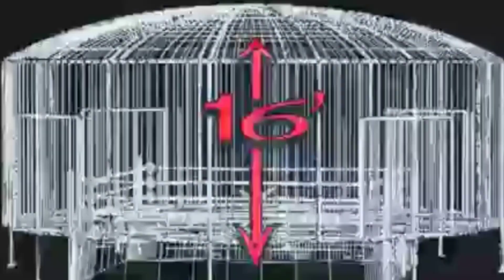Shawn Michaels Had The Best Survivor Series Title Matches | 5 That AREN'T The Screwjob You Gotta See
It's unfair that when we think of Shawn Michaels and the WWE fall classic Survivor Series, our minds immediately go to The Montreal Screwjob in 1997. So here are 5 Survivor Series Championship matches that we should talk about that just may make you consider The Heartbreak Kid to be "Mr. Survivor Series."

Sign up at Patreon.com/IronOnWrestling to get the weekly audio show you love FOR ZERO DOLLARS, plus get EARLY, EXTENDED, VIDEO and BONUS CONTENT... hundreds of audio podcasts and videos, behind-the-scenes extras, interactive zoom calls, quarterly packages, and the ability to podcast in-studio, for a small fee.

Gregory Iron wrestles with cerebral palsy, a neurological disorder that affects the mobility of his right arm, hand and fingers. Trained by WWE NXT Superstar Johnny Gargano in 2006, Iron has conquered his disability and gone on to work with some of the top names in wrestling including "Stone Cold" Steve Austin, CM Punk, The Dudley Boyz, Tommaso Ciampa and many others.

Instagram.com/irononwrestling

Follow Gregory Iron:

Facebook.com/TheHandicappedHero

Twitter.com/GregoryIron

Instagram.com/gregory_iron

Buy CLASSIC AND EXCLUSIVE Gregory Iron tees

TNT Health: It's your health today... NOT tomorrow.

Of The Dead Designs: Bringing Artwork To Life! OfTheDead.weebly.com

SBS Printing: T-shirt one color prints starting at just $6! Done in 3-5 business days! If it ain't SBS then it hate SHIT!

Kayfabe News: Unreal news about an unreal sport! KayfabeNews.com

Special thanks to "Ajax" Alex Cantrell for creating the "Iron-On Wrestling" theme song.